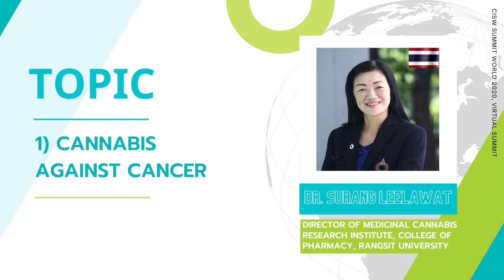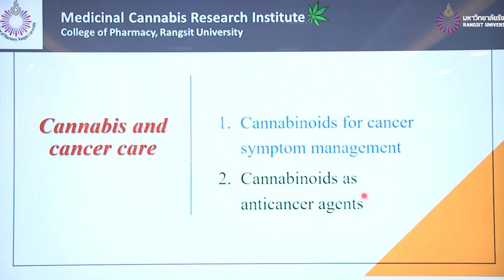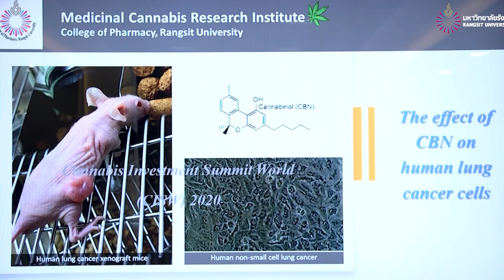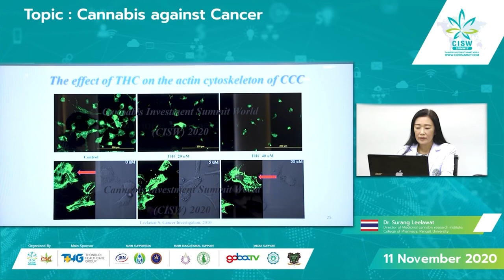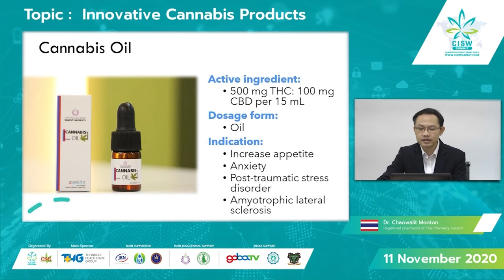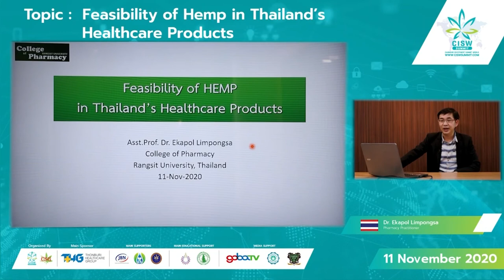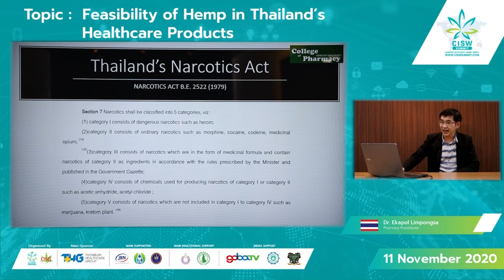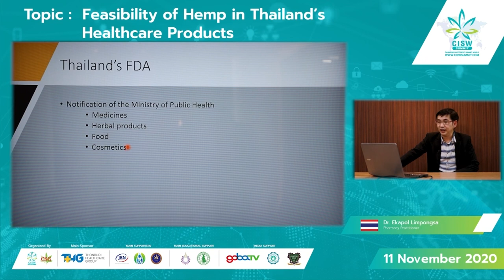CISW 2020 Day 1 - Dr. Surang Leelawat, Dr. Chaowalit Monton and Dr. Ekapol Limpongsa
Asst.Prof.Dr. Surang Leelawat (Director of Medicinal cannabis research institute, College of Pharmacy, Rangsit University)
Dr. Chaowalit Monton (Lecturer of College of Pharmacy, Rangsit University)
Asst.Prof.Dr. Ekapol Limpongsa (College of Pharmacy, Rangsit University)

Speaking on the topic of "Cannabis against Cancer, Innovative Cannabis Products and Feasibility of Hemp in Thailand’s Healthcare Products"

Thanks to everyone who attended and engaged in our first-ever virtual conference...

We look forward to seeing you in the coming CISW!